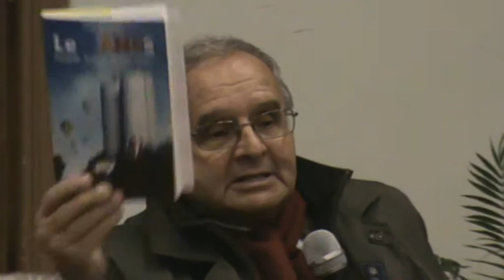Ancona 17-11-17 Sfruttamento del lavoro 1/3 nell'era digitale e della robotica - Lab. Sociale - Fiom